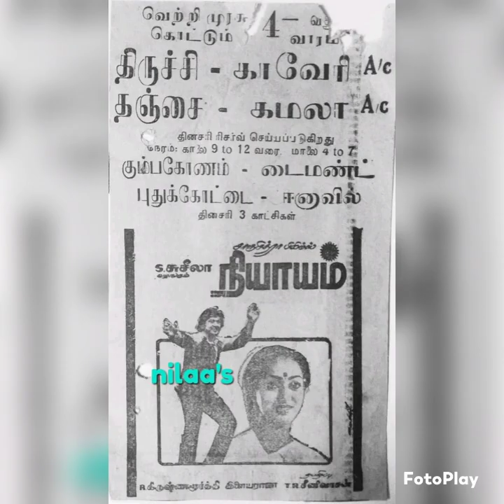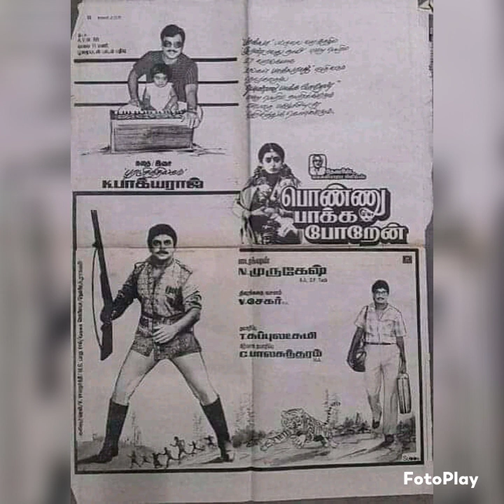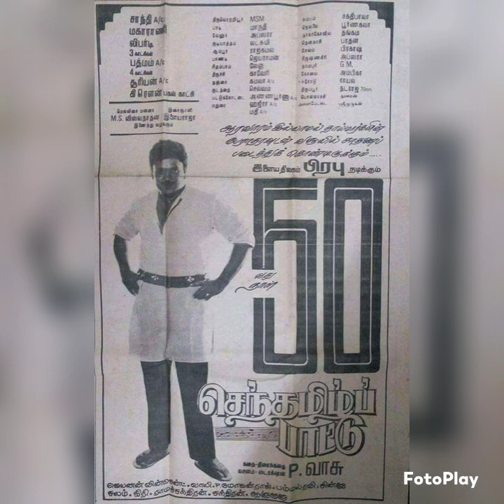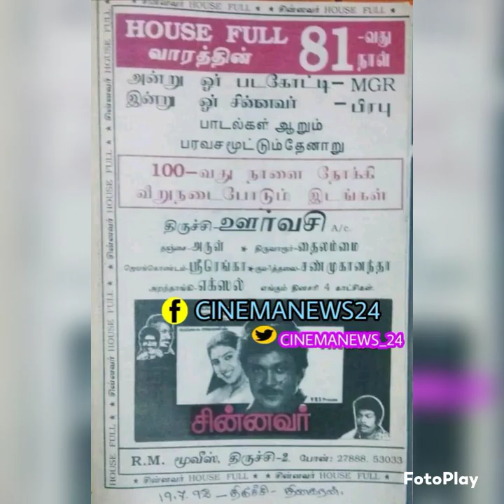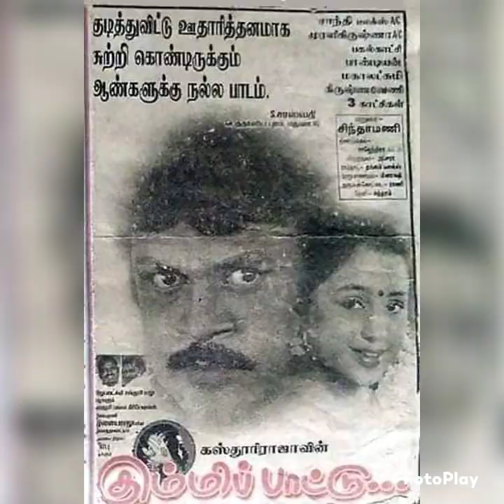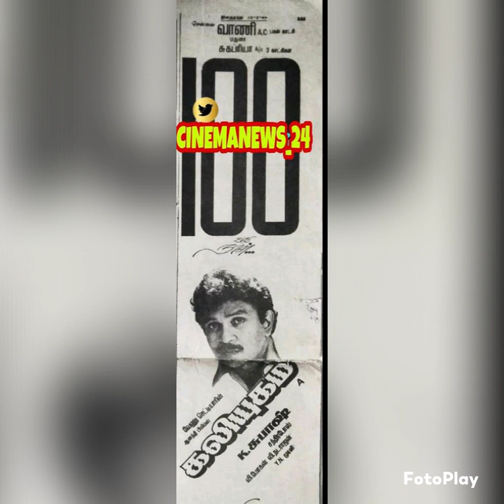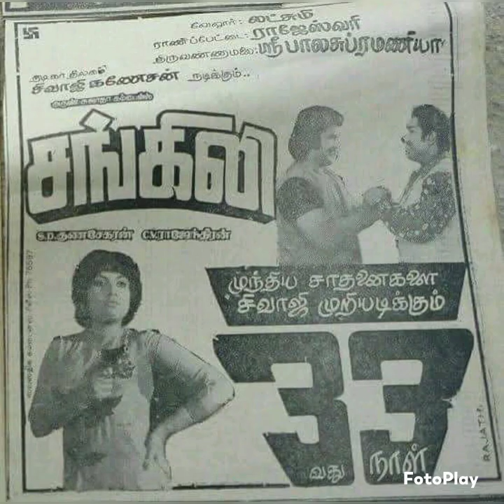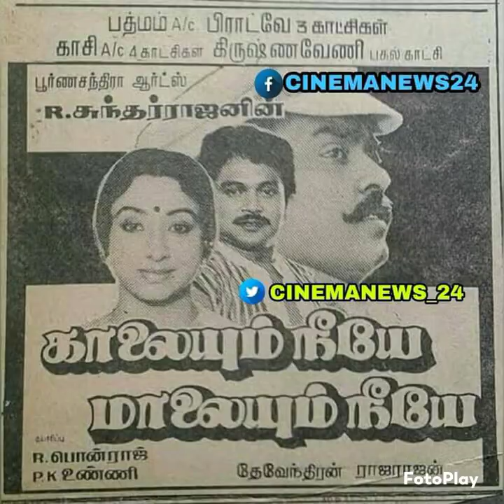இளைய திலகம் பிரபு நூறு நாள்கள் திரைப்படங்கள்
Prabhu 100 days movies list